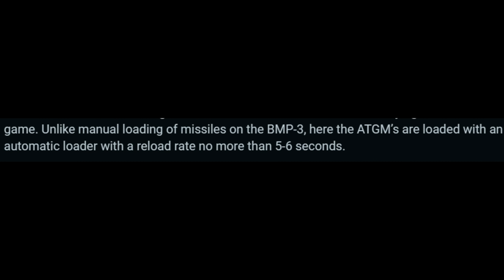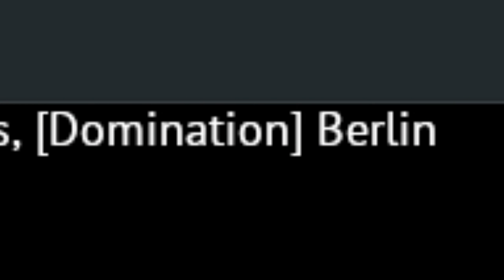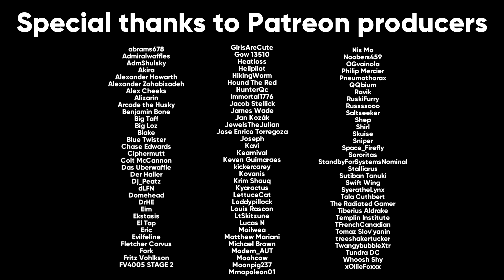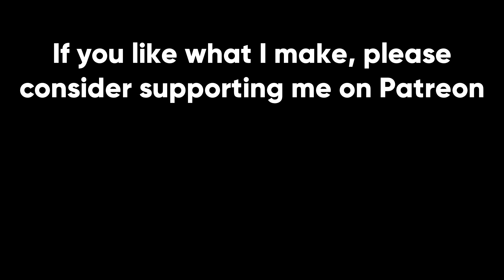The BMD Experience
As a connoisseur of fast autoloading light tanks, I can say that the BMD-4 is a ton of fun to play. The lack of a dual axis stabilizer is a bit odd (hopefully it'll be fixed soon), but the reload rate on the ATGMs more than makes up for it. Having been able to mess around in this tank for a couple days, I am very excited to see the 2S25 Sprut in the recent Direct Hit teaser.

Songs used (in order from first to last):
SYNTHETIK 2 - Menu Theme A